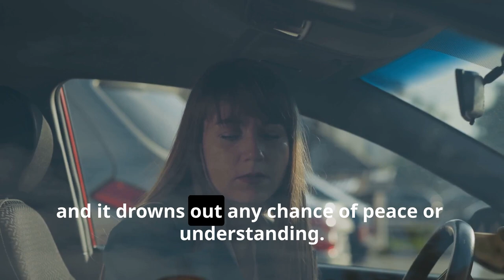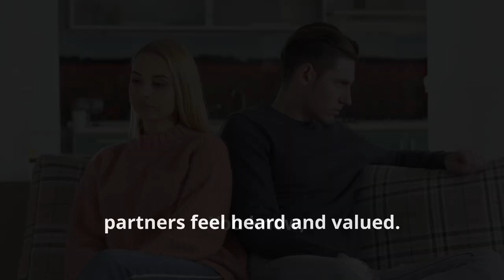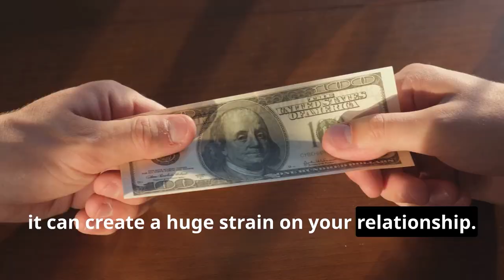9 Early Signs A Relationship Won't Last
9 Early Signs A Relationship Won't Last. Dive deep into the intricate world of relationships as we explore the nine distinct signs that a relationship will not last. What to observe and red flags that indicates that your relationship is bound to fail. This video delves into the emotional highs and challenges faced in every relationship and what to watch out for to ensure you do not waste your time and resources in such a relationship. Learn the importance of understanding these signs and discover how effective to set boundaries and walk away from a relationship like that. Let's journey through the 9 signs of a troubling relationship.